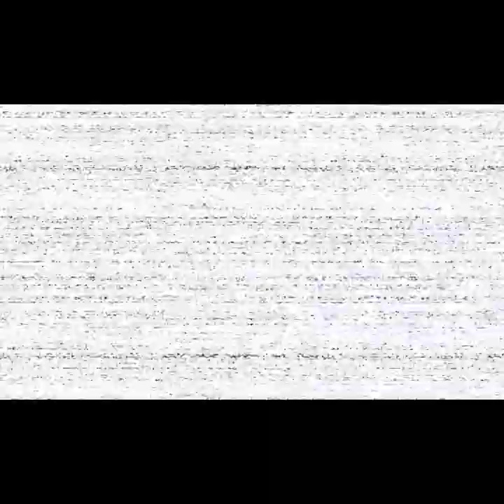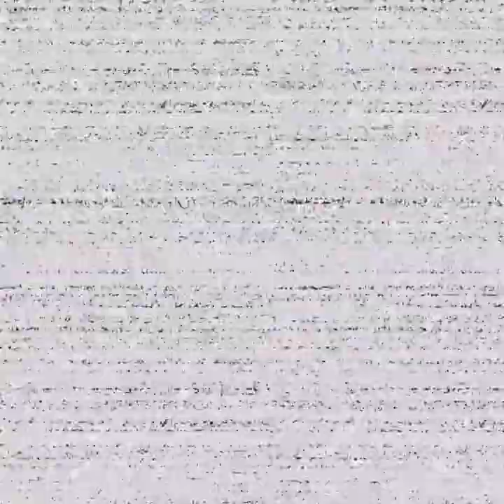This the most terrifiying experience I have ever played!- Feddy Fazbear's Pizza Help Wanted